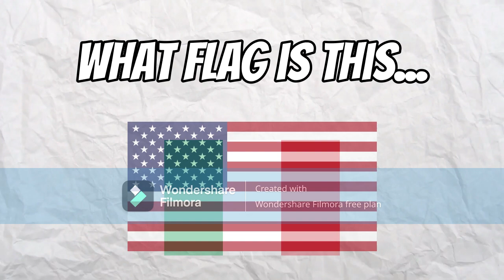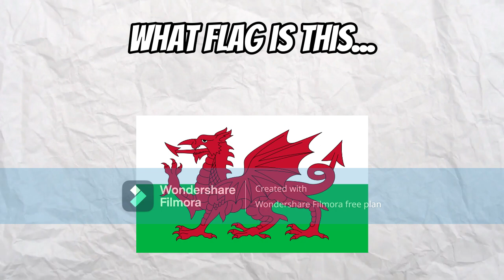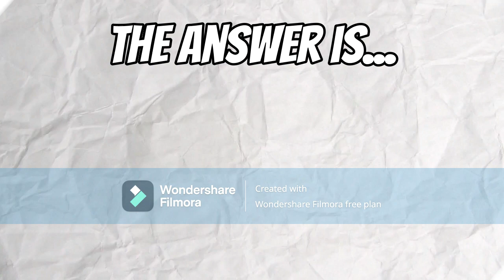GUESS THE FLAG CHALLENGE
In this video you have to guess the flags! We have 5 levels in this challenge!
LEVEL 1: EASY
LEVEL 2: MEDIUM
LEVEL 3: HARD
LEVEL 4:EXTREME
LEVEL 5: ULTIMATE
I hope you enjoy the video!